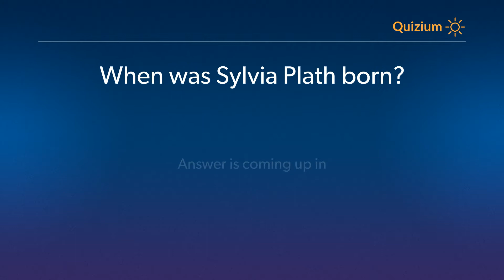When was Sylvia Plath born? Sylvia Plath Quiz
Related:

Sylvia Plath Quiz Which of these was the notable work of Sylvia Plath? and more questions